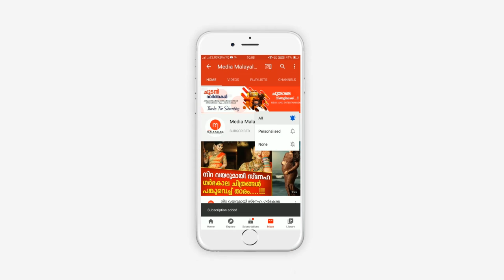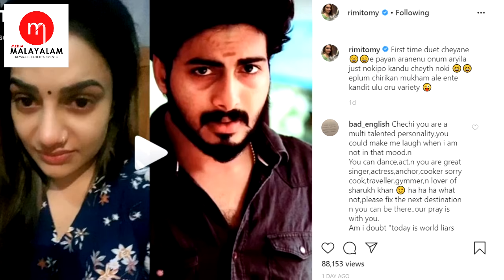ഇങ്ങനെ കരയല്ലേ റിമി.. റിമി ടോമിയുടെ വീഡിയോ കണ്ടു അമ്പരന്ന് ആരാധകർ | Rimi Tomy